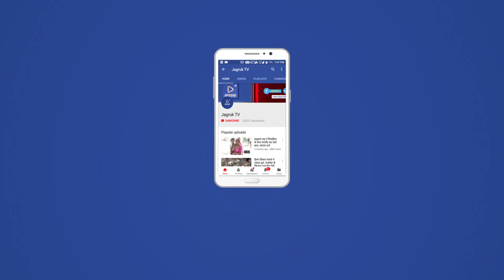JAGRUK TV : सुमेरपुर : लोगों को दी जीका वायरस की जानकारी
सुमेरपुर

सामुदायिक स्वास्थ्य केन्द्र सुमेरपुर में प्रशिक्षण हॉल में ब्लॉक स्तरीय समिक्षा बैठक आयोजित की गई ।
बैठक में चिकित्सा विभाग के मेडिकल ऑफिसर, एएनएम, मेलनर्स, एलएचवी, लैब टेक्नीशियन, नर्सिंग अधीक्षक इत्यादी की उपस्थिति में ब्लॉक मुख्य चिकित्सा अधिकारी डॉ0 महेन्द्र सिंह राठोड़,कम्यूनिटी मेडीसिनद्ध ने समिक्षा बैठक कों सम्बोधित करते हुऐ जल-जनित एवं मच्छर जनित बिमारियों के रोकथाम के बारें में अवगत करातें हुये जीका वायरस के सन्दर्भ में जारकारी दी।
आमजन कों रोग की पहचान एवं बचाव की जानकारी प्रदान करतें हुये आमजन कों सजग रहनें का आवहान् किया  किया।

 -- मच्छरों के पनपनें वाली जगहों को समाप्त करना, लार्वा कों मारनें हेतु उपयुक्त प्रयास करना।इसके साथ-साथ सामुदायिक एवं विशष तौर पर गर्भवती महिला को व्यक्तिगत तौर पर विशेष प्रयास करनें चाहियें, जिसमें -
पूरी आस्तीन के कपड़ें पहनना, हल्के रंग के कपड़े पहनना। दिन व रात में बिस्तर पर मच्छरों पर मच्छर जाली का प्रयोंग, शरीर पर मच्छर रोधी मरहम जो की गर्भावस्था में सुरक्षित का प्रयोग करना चाहियें। खिड़कियों एवं दरवाजों में जाली का इस्तेमाल करकें अपनें आप को सुरक्षीत करें। ऐसे व्यक्ति जो कि डेंगु, चिकनगुनिया या जीका वायरस से संक्रमित हैं ,  इत्यादी का उपयोग करते हुऐ मौसमी बिमारियों का रोकथाम किया जा रहा हैं।